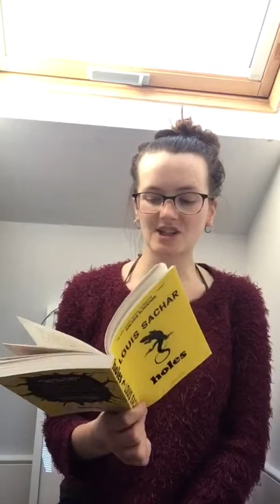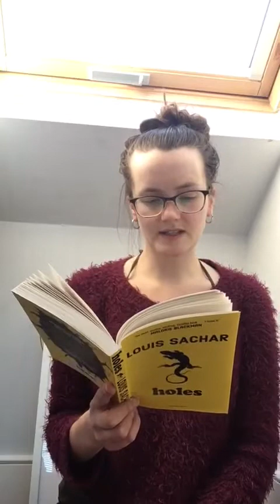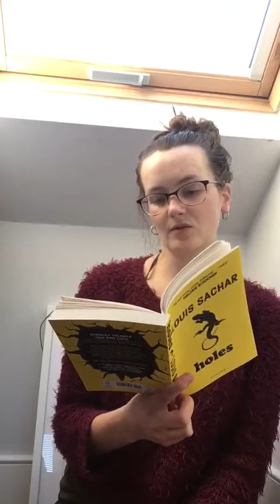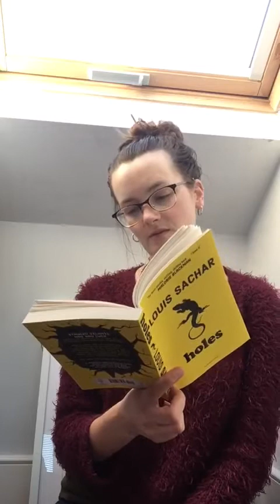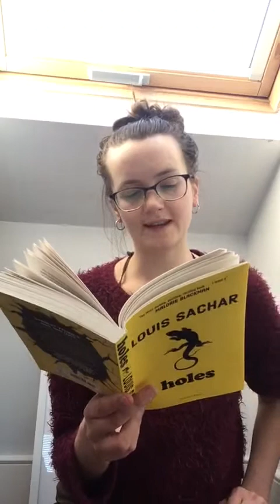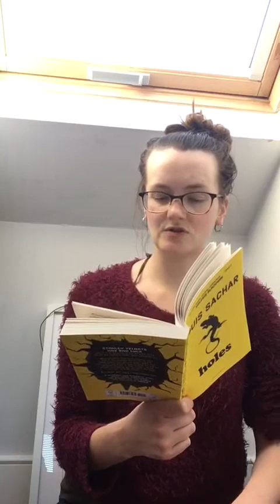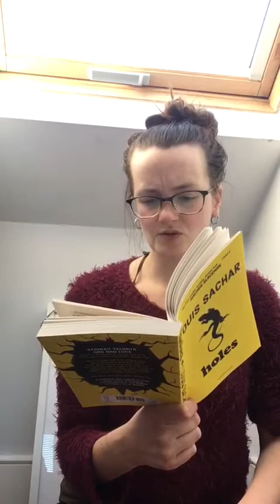Y5 (27th April) Holes Chp 6